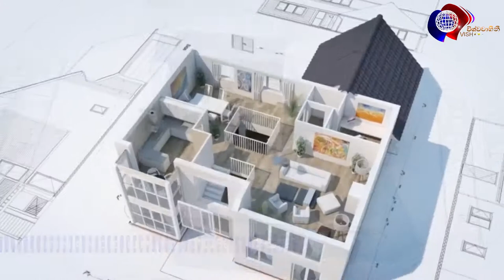Australia - How you can invest your SMSF into property | Square Feet Program